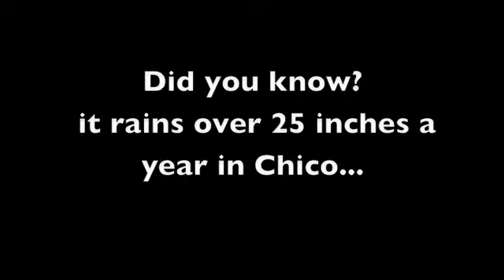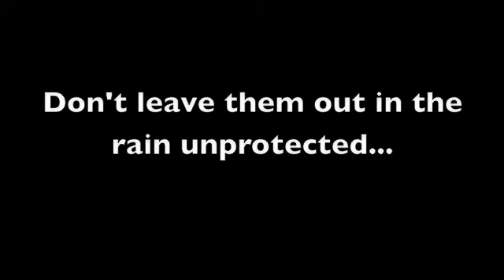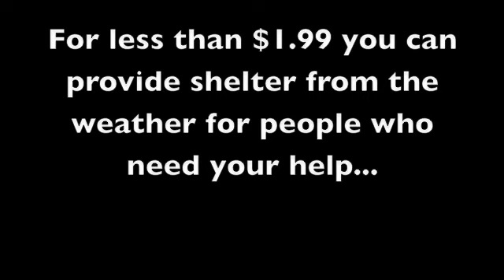The Jesus Center Poncho Project 2010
Commercialized public service announcement for requests of donations of monies and or ponchos for the The Jesus Center of Chico, California, winter 2010/2011. All persons in the video have given written permission for their images to be shown privately and or publicly.